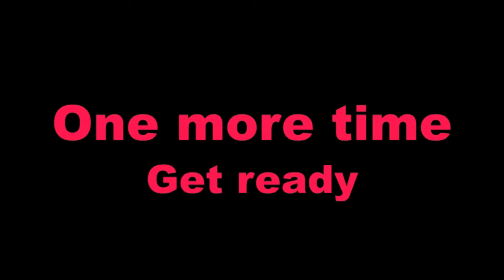Rage Motorsport 0-60 in 2.4sec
A tuned Rage buggy doing a 0-60 run.